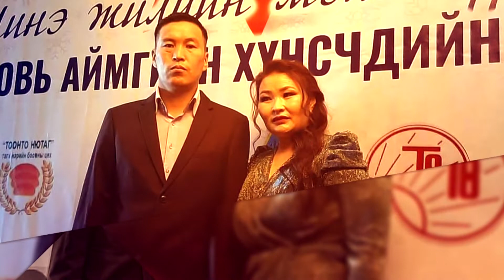TOD UUDLUH ZURAGNUUD render